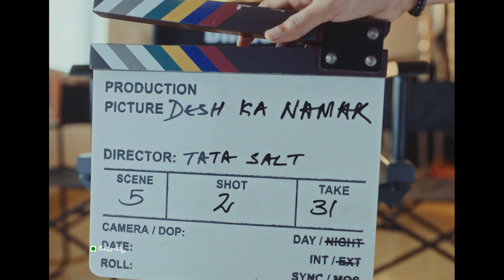Desh Ka Namak | NamakHoTataKaTataNamak - Kajol Cut cut film (Telegu) - 6 sec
No one can simply resist the new Tata Salt jingle, not even Kajol! Once someone starts with "Namak Ho Tata Ka," the only response is a resounding "Tata Namak!"